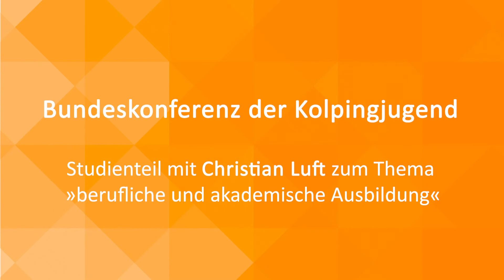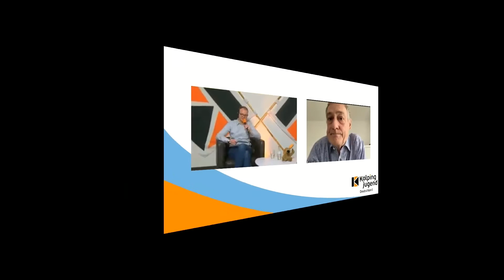Kolpingjugend: Studienteil mit Christian Luft zum Thema »berufliche und akademische Ausbildung«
Auf ihrer Bundeskonferenz befasste sich die Kolpingjugend in einem Studienteil mit dem Thema "berufliche und akademische Weiterbildung".

Gast: Christian Luft (Staatssekretär im Bundesministerium für Bildung und Forschung)
Moderation: Paul Schroter